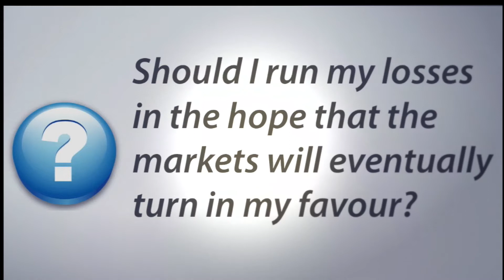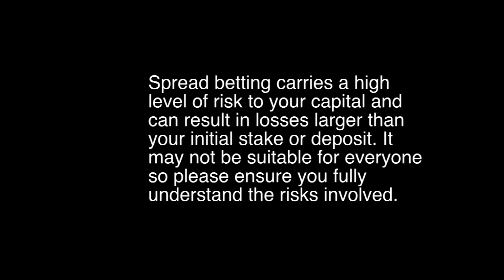Spreadex: Cutting Losses & Running Winners - Simple?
Running Losses? Chris Purdy, Sales Trader at Spreadex comments. A lot of new traders will close a trade as soon as they see a loss. It is very tempting to only focus on the profits and losses and to close trades that are losing. But sometimes things will get worse before they get better - this is very true in financial markets and it can take strong nerves to endure losses and wait for a trade to become profitable. It is equally important to run your winners though.